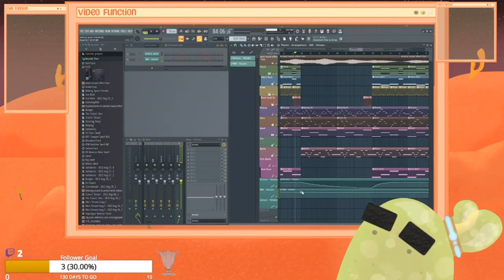OLO the Gelobein Channel Trailer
Our channel's first trailer! Get an idea of what we do around here!

Twitch.tv/olothegelobein